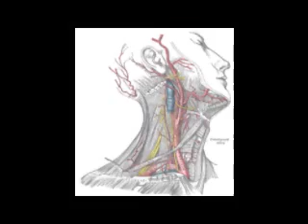Sandrine - Bruises.flv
Sandrine - Bruises